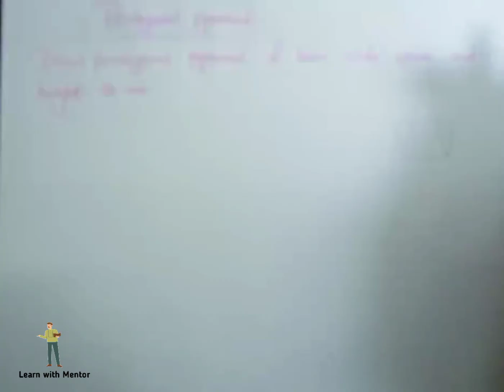PENTAGONAL PYRAMID DRAWING